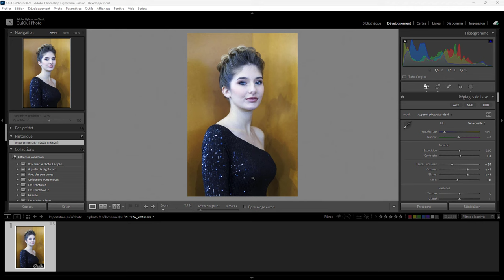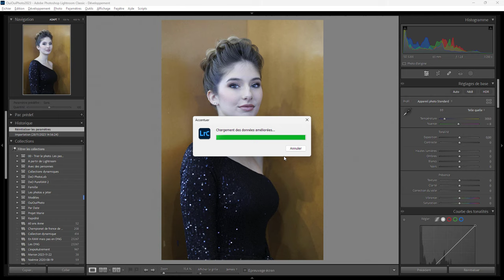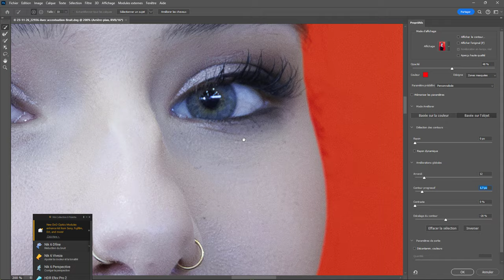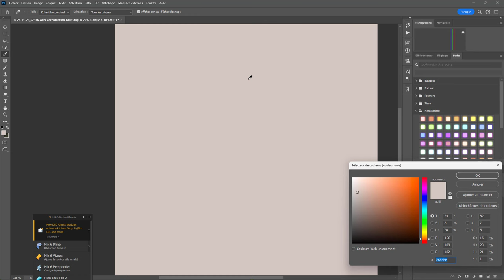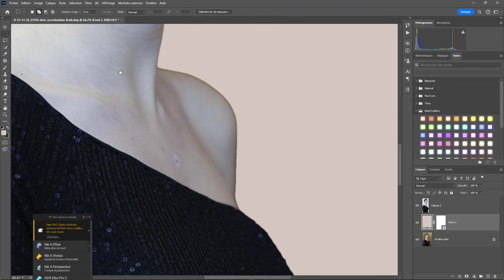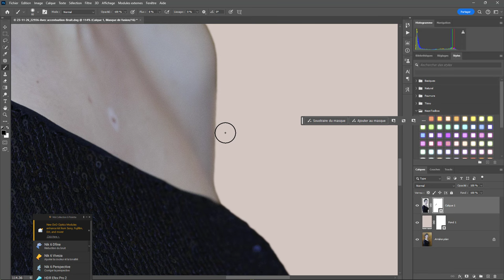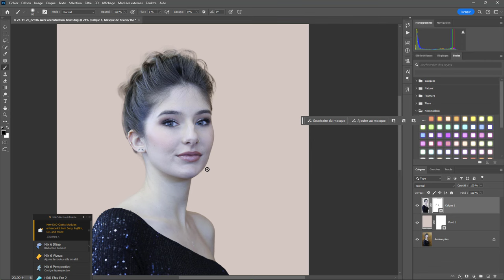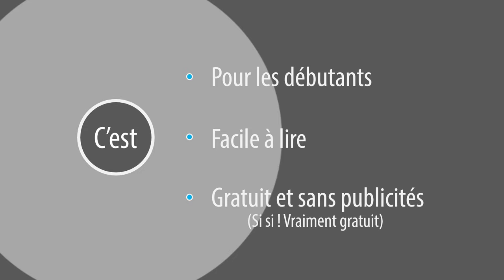Je retouche vos photos 11 - Changement de fond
Aujourd'hui, on va regarder comment résoudre des problèmes d'effets de bord lors d'une sélection